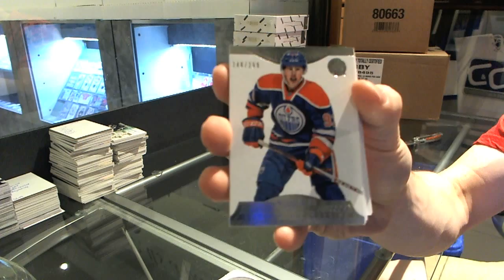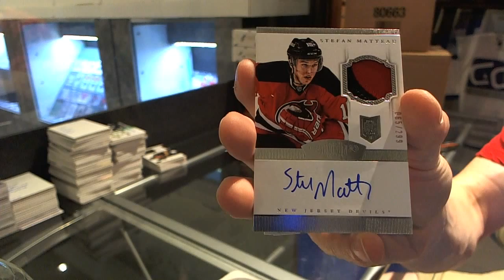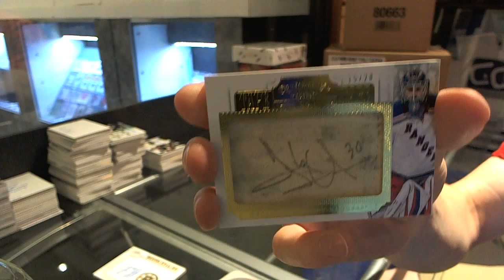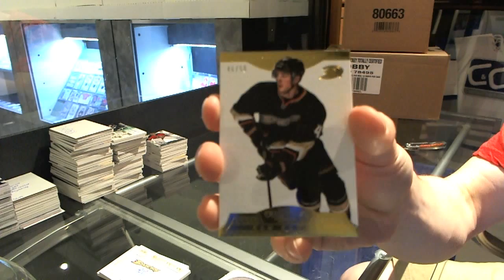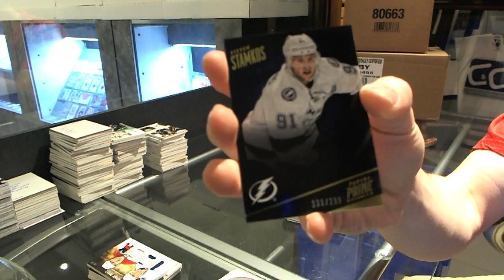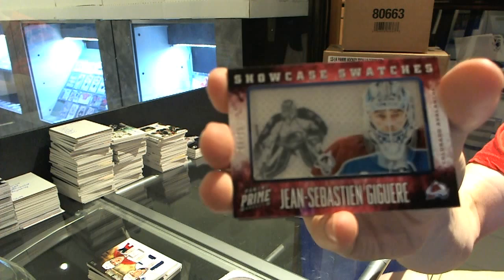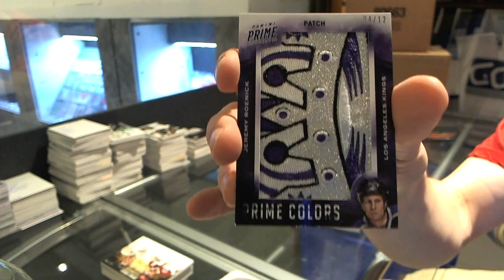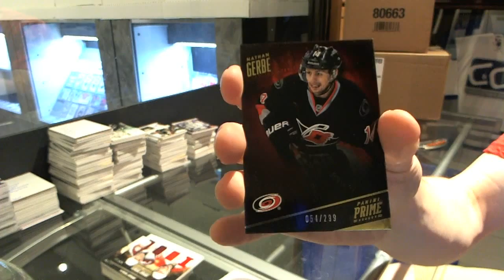13-14 Panini Dominion & 13-14 Panini Prime 8 Box Break - C&C GB #3615